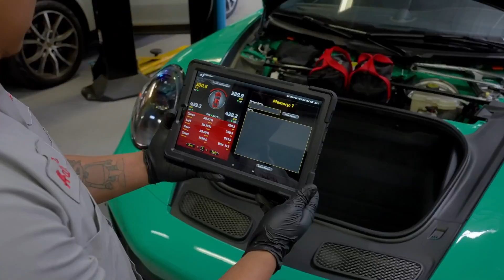Porsche CEO SHOCKS Everyone & Calls It QUITS on EVs for These 6 HUGE Reasons!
Are you curious about Porsche's recent decision to reduce its efforts in the electric vehicle (EV) market? In this video, we delve into the motivations behind Porsche CEO Oliver Blume's courageous action, as well as the problems and opportunities that the automotive industry faces as it transitions to electric transportation.

Porsche, a renowned German automaker with a strong history of high-performance sports cars, is at a crossroads as it grapples with existing battery technology's limitations. Join us as we discuss how battery developments are crucial for Porsche and other leading EV manufacturers to meet the needs for increased range and performance.

We'll also look at the critical problem of charging infrastructure, which affects the entire electric vehicle business. Discover how the availability of fast-charging stations affects Porsche's legendary Taycan and other EVs, and how automakers around the world, including Tesla and traditional titans like Ford and General Motors, are addressing the issue.

We can't overlook the disruptions produced by the global pandemic, which have revealed vulnerabilities in supply networks across other industries as we investigate Porsche's choice. Learn how the pandemic's influence on Porsche's ability to acquire critical components for its EVs is a concern confronted by the whole automotive industry.

The electric vehicle market is more competitive than ever, with heritage automakers such as BMW, Mercedes-Benz, and Audi aggressively promoting their electric versions. We'll talk about how major manufacturers are competing for market share, while newcomers like Lucid Motors are entering the fray, escalating the battle.

Porsche and other automakers continue to be perplexed by consumer desire for EVs. We'll look at the uncertainties around customer preferences and how traditional Porsche fans are reconciling their affection for the famous 911 with the allure of electrified vehicles.

Finally, we'll look at the environmental issues raised by electric automobiles. Porsche's dedication to sustainability and acknowledgment of the environmental impact of EV production, as well as the industry's shift towards more sustainable battery technology and responsible recycling methods, will be reviewed.

Join us for an in-depth discussion about Porsche's strategic decision in the electric vehicle market and how it reflects the broader problems and opportunities that the automotive industry faces as it transitions to an electrified future.